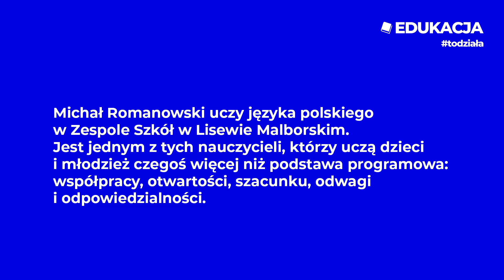Edukacja - to działa! | Kampania Organizacje społeczne. To działa!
Są w szkołach nauczyciele i nauczycielki przekazujący dzieciom i młodzieży wartości, których nie znajdziecie w podstawie programowej. To współpraca. Szacunek. Odwaga. Odpowiedzialność. Empatia. I wiele, wiele innych wartości. Chcemy Wam ich pokazać, bo udowadniają, że edukacja todziała. Choć to ogromne wyzwanie.
Wsparciem dla nich są organizacje społeczne. To między innymi dzięki ich programom i materiałom edukacyjnym, nauczyciele i nauczycielki realizują projekty, które są czymś więcej niż podstawa. Otwierają uczniów na świat i zachęcają do działania.
Michał Romanowski uczy polskiego w Zespół Szkół w Lisewie Malborskim. Zobaczcie, co dla niego oznacza WięcejNiżPodstawa.

Film jest częścią kampanii: Organizacje społeczne. To działa!
Kilkadziesiąt organizacji społecznych połączyło siły, aby pokazać co robią i jaki ma to wpływ na życie każdego i każdej z nas. Efektem naszej współpracy jest kampania społeczna.